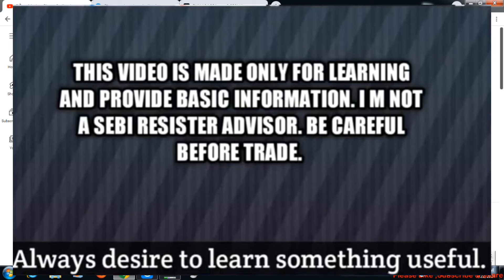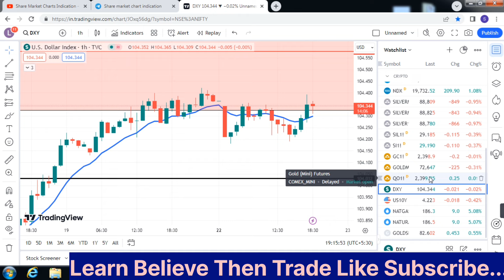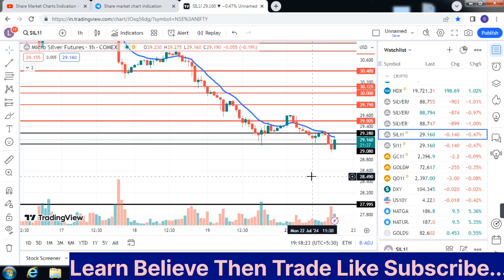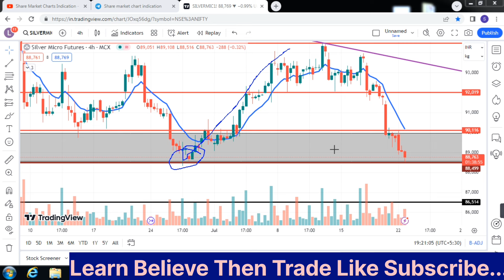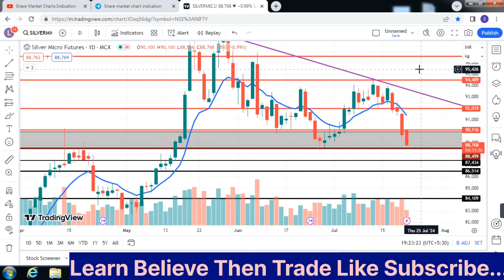Silver & Gold Live trade analysis|commodity for beginner.MCX Dollar।English Subtitle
Mail Adress---
commodity trading
silver trading,
stock Market.